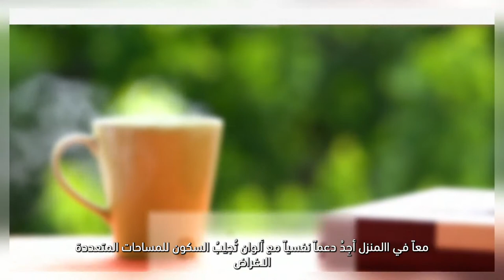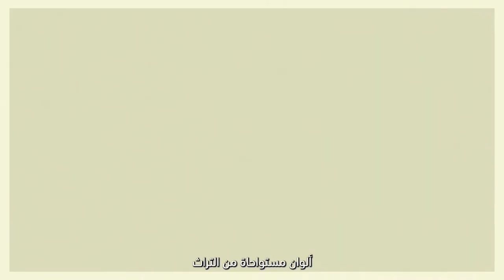Hempel 2021 Colour Trend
Creation of 2021 Color Trend video for Hempel Paints in collaboration with Montaha Hidefi, color spokesperson. The video is used to introduce and bring to life the color stories that were developed by Hidefi. The trend colors were
integrated into the provided stories and introductory clips by Hidefi were used to facilitate engagement and inspiration with the Hempel customer. Video captioning and translation English/Arabic were also provided.